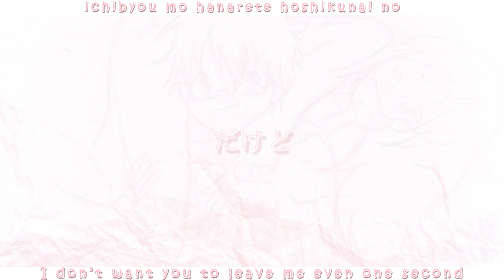✪ [LawMariiDMV] ❝ Koibito Doushi ❞ ❤ HAPPY 3YR ANNIVERSARY!! ❤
❤ ❝ I can just be happy by just being with you. ❞ ❤

IT'S BEEN 3 YEARS SINCE I'VE FALLEN HEAD OVER HEELS WITH LAWDE AND IT HAS BEEN A HAPPY 3 YEARS. I sadly didn't do a viddie for 2nd anniversary but that's a-ok. I can make up for it with future ones!! I LOVE CHEESY SONGS OHMERGEDSHZ AND JAP ONES HAVE LOTS OF STUFF THAT MATCH THE WAY I FEEL.

Couple: LawMarii
I can proudly say that all the drawings are made by me ;w;
But when it comes to the Mangos:
Yuuko [Dusk Maiden of Amnesia]
Mao [Taiyou no Ie]
I also use Rea [Sankarea] as a rep for me but i don't think i used any of them on this vid owo

This song fits my feelings for Lawless so well omg- "I want you to only love me" omg the drawing I did for that actually had a note beside it that explained how much i love Lawless and like my whole feelings- I was literally crying because I couldn't support people who liked Lawless ahahah- I mean I can now. I've grown pfft- but past me *is* really obsessive hahaha i still lowkey feel that way from time to time but it's not as strong as before x'D

Yes, I am aware that Lawless is a fictional character, but who's stopping me from loving him this much?? No one pfft.
I hope my feelings won't ever change about him, even when I meet the one I love irl. Seeing him just makes my day go 'round. He makes me smile, he makes laugh, he makes me blush and he makes my heart skip a beat!

This video is pretty different from the 1st Anni vid just because it's not as slow? owo I was actually pretty shocked that I made this faster than I thought because it's japanese and i normally take longer for languages that aren't english x'D I ALSO LEARNED HOW TO DO THAT EFFECT WITH THE TEXT AND COOKIE CUTTER AAAAAAAAAAAAA- I'VE BEEN WANTING THE DO THAT EFFECT FOR SO LONG ! Watch me overuse it lmao.

When i first heard this song... It made me realize that I was able to understand everything she said and it made me so satisfied and happy = = Idk if the full version is out somewhere, I just got this song from their channel owo BUT IT'S SOOOO GOODDDD GO GIVE IT SOME LOVE AS WELL ! I LIVE FOR HAPPY CHEESY SAPPY SONGS !

You know every time I draw me with Lawde, I feel so warm and fluffy and it just really makes my day. He's still the reason why i still want a hedgehog and name him either Lawde or Hyde. Alriight well... idk how to end this so... have a wonderful day and hope you guys have fun on your vacations and holidays and new years! ❤